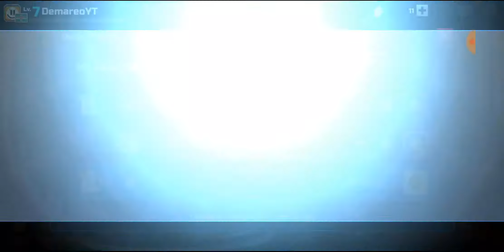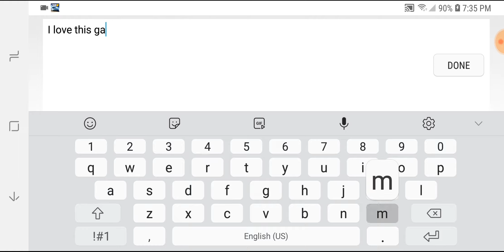Overdox gameplay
This game is new on google play. When i downlody it i instally had fun playing it.